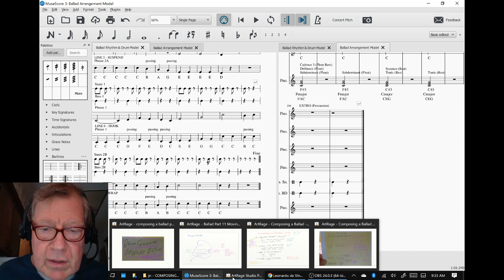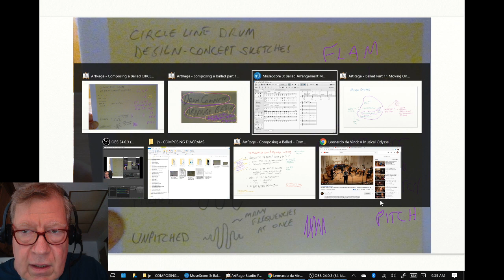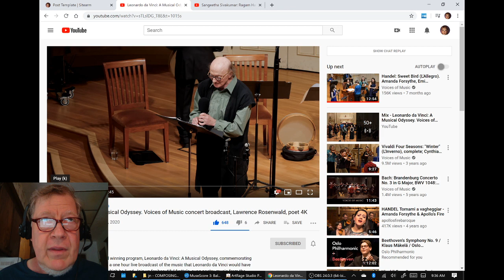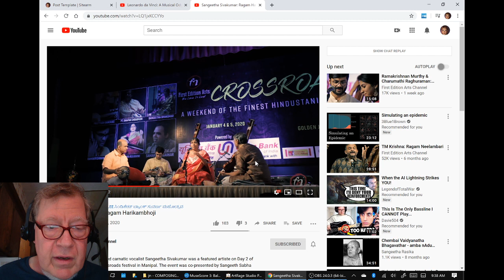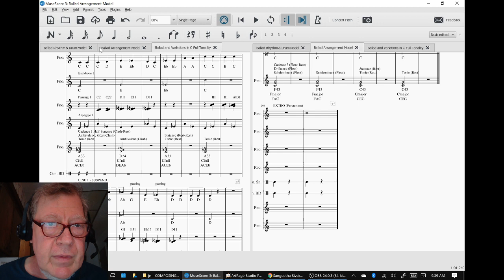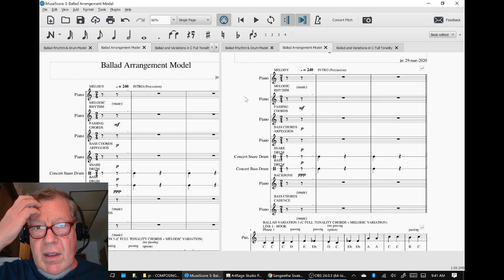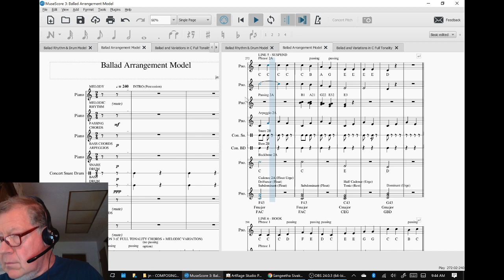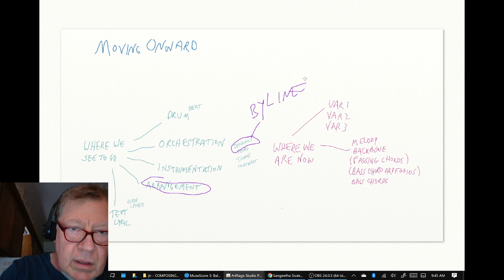Composing a Ballad Part 14 ARRANGING Stream Highlight 30 Mar 2020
melodic rhythms, passing chords, bass chord arpeggiations, bass drums, and snares are combined